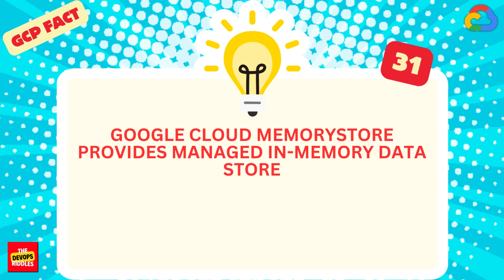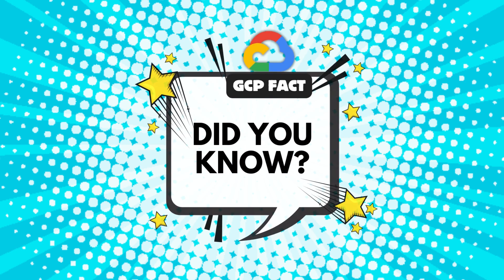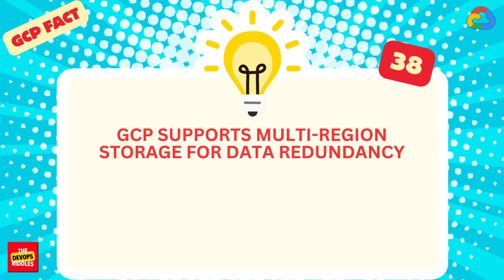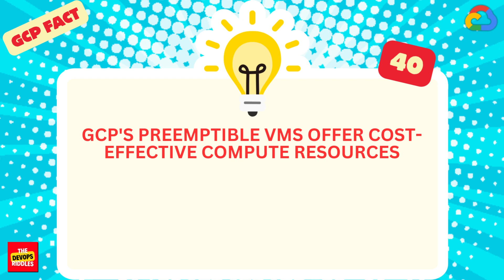Did you know | 10 GCP Facts you should know about | Fact 31 - 40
This video is all about DevOps related facts.